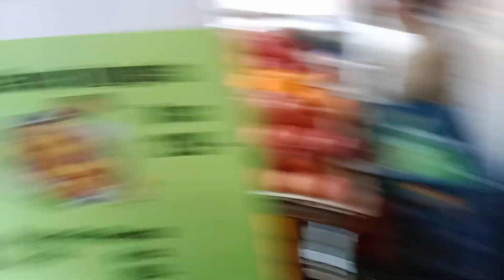family ke sath mata jivdani ke darshan kiye bhut enjoy Kiya sab ne 💖🙏🏻🥰|| mayaki dunya👍